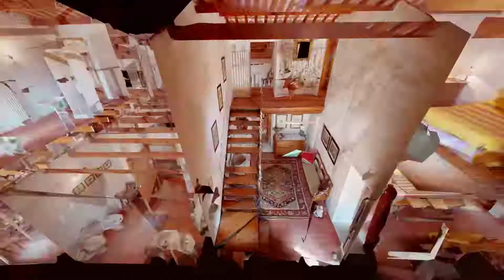Virtual Tour - Borgo Colli Vicentini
Virtual tour del fabbricato principale ce compone il piccolo borgo sui colli vicentini di Sossano.
Un angolo di paradiso, dove ritirarsi per godere della bellezza dei nostri colli e paesaggi che nulla hanno da invidiare alla Toscana, con una tenuta di oltre 118.000 mq di terreni. Location ideale per una struttura ricettiva di livello superiore in grado di attrarre un turismo di tipo internazionale.